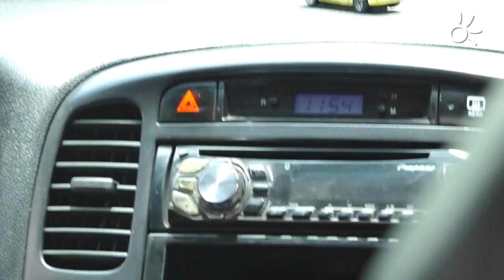Día del conductor de Taxi